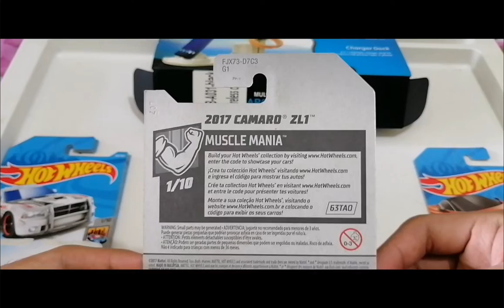HOT WHEELS - 2017 CAMARO ZL1 COLOR GREEN - MUSCLE MANIA 2018 - 188/365 - Let's Match And Park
Hot Wheels
2017 Camaro ZL1
Color Green
Muscle Mania 2018
188/365

0:00 Intro
0:10 Let's Match
2:34 Let's Park With Camaro
3:13 Outro